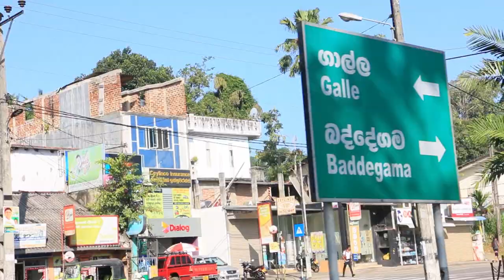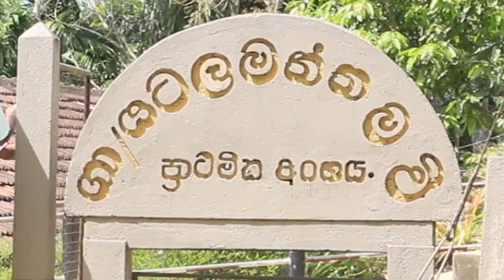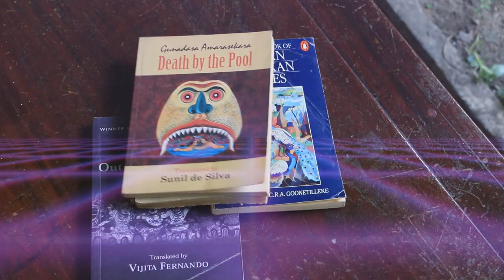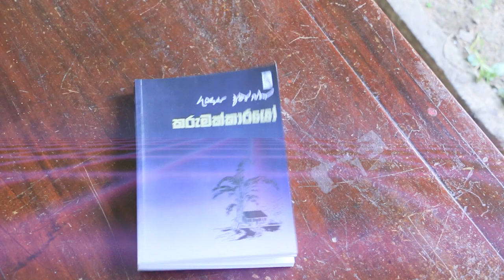මම පොතක් ලියනවා ලබා ගත් ජයග්‍රහනය රැකගන්න නම් කියලා | Dr. Gunadasa Amarasekara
මම පොතක් ලියනවා ලබා ගත් ජයග්‍රහනය රැකගන්න නම් කියලා
| Dr. Gunadasa Amarasekara